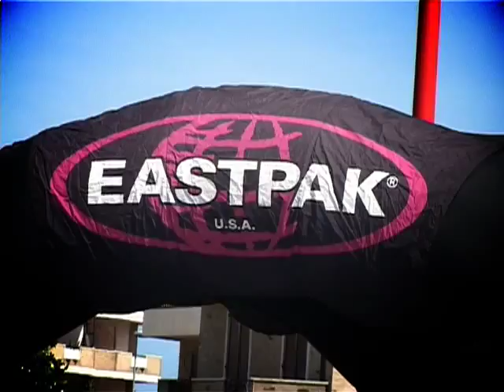TimTribu VANS cup 2008 - Kukà Skatepark - Civitanova Marche